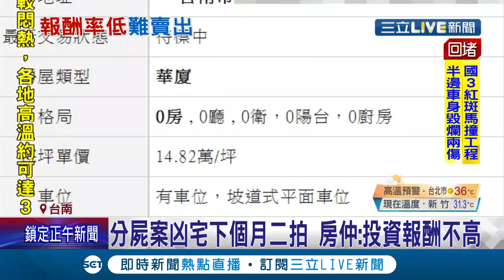買下凶宅後負債累累..."姊弟戀分屍案"凶宅再遭法拍價格下降150萬 房仲曝：適合自住│記者 王紹宇 洪淑珠｜【社會大小事】20210817｜三立新聞台